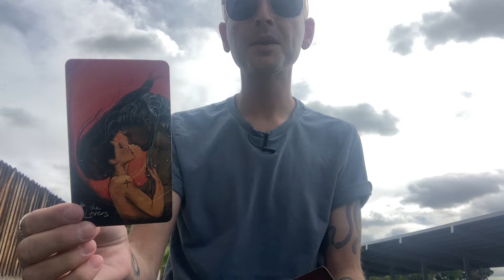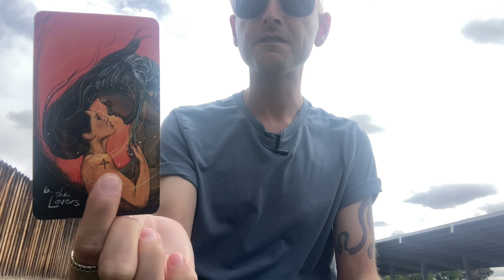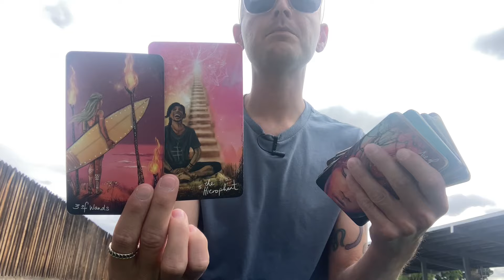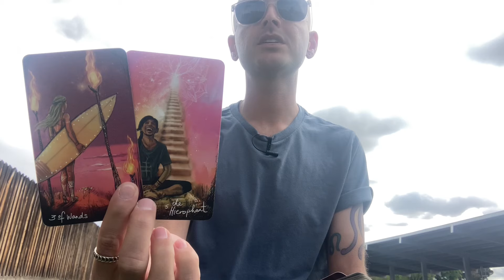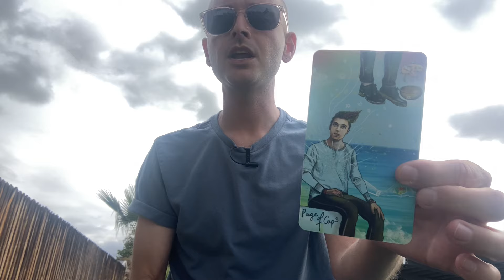LIBRA ♎️ You Are Beyond Connected! So Much Improvement, Guidance & Love Ahead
This is a general tarot reading for the sign of LIBRA (All Placements).

- 10 Card Reading - $60
- 5 Card Reading - $40
- 3 Card Reading - $20